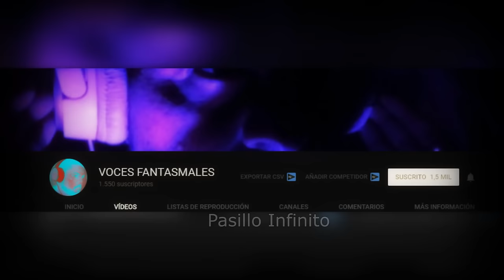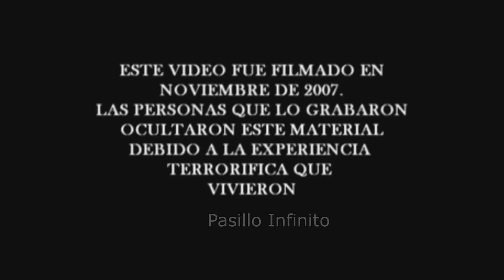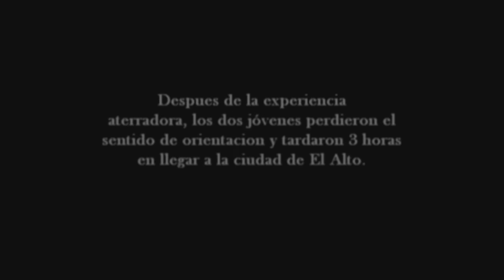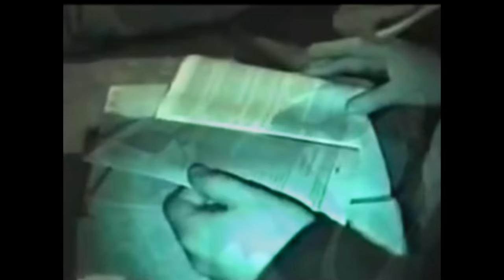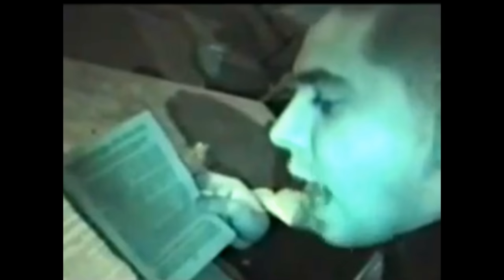LA FINCA MALDITA y Otros Casos Parnormales l Pasillo Infinito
Te presentamos LA FINCA MALDITA y Otros Casos Parnormales l Pasillo Infinito